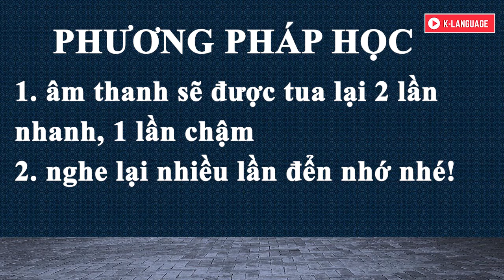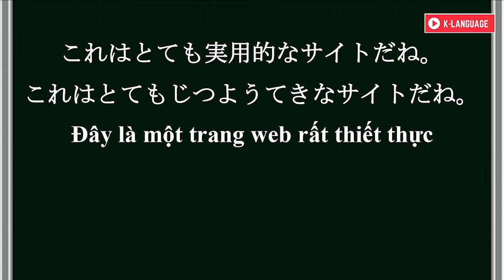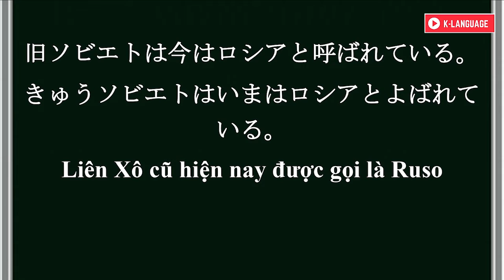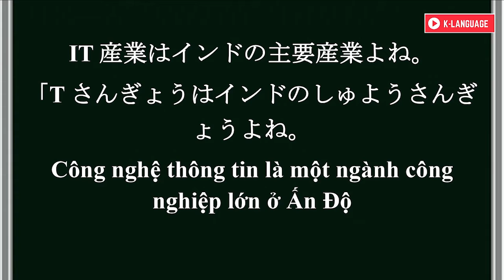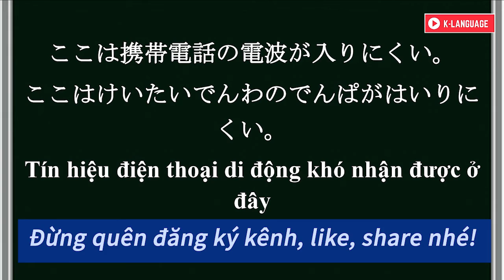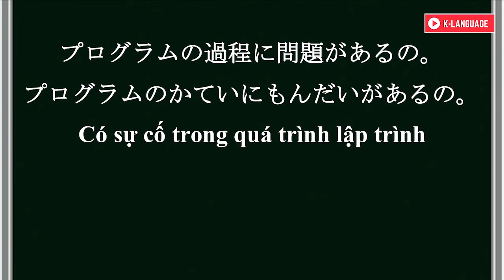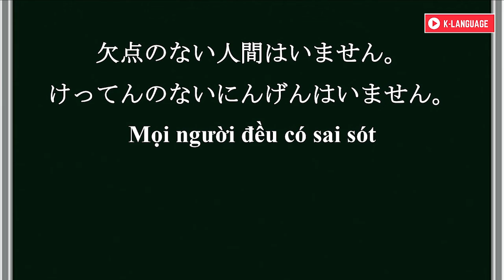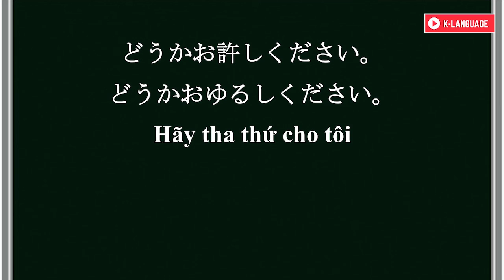Luyện Nghe Tiếng Nhật 30 Phút Mỗi Ngày - 33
Hội thoại tiếng Nhật
【TOÀN BỘ HỘI THOẠI KAIWA N5 (N4) ĐẦY ĐỦ NHẤT - CÓ TIẾNG VIỆT. HÃY NGHE TRƯỚC KHI NGỦ, KHI ĐI TÀU...】
【TOÀN BỘ HỘI THOẠI KAIWA N5 (N4) ĐẦY ĐỦ NHẤT - CÓ TIẾNG VIỆT. HÃY NGHE TRƯỚC KHI NGỦ, KHI ĐI TÀU...2】
【Chỉ Cần Lắng Nghe! Mẫu Câu Tiếng Nhật dễ dàng cho mọi trình độ – Phần 1】
【Chỉ Cần Lắng Nghe! Mẫu Câu Tiếng Nhật dễ dàng cho mọi trình độ – Phần 2】

tieng nhat, nghe tieng nhat, luyện nghe tiếng nhật, luyen nghe tieng nhat, tieng nhat moi ngay, moi ngay luyen nghe tieng nhat.